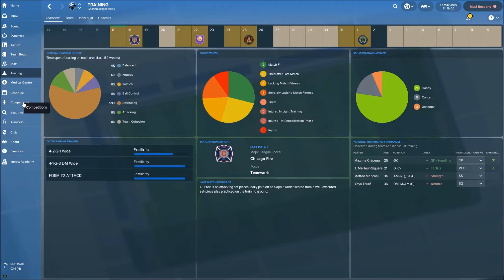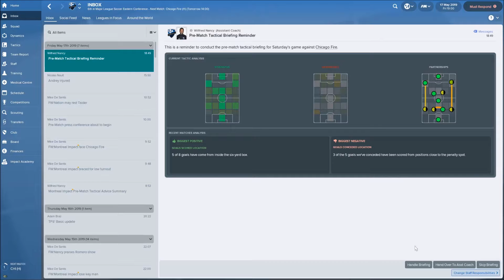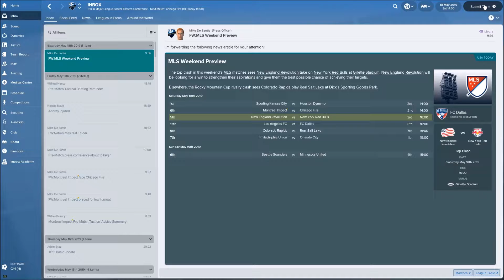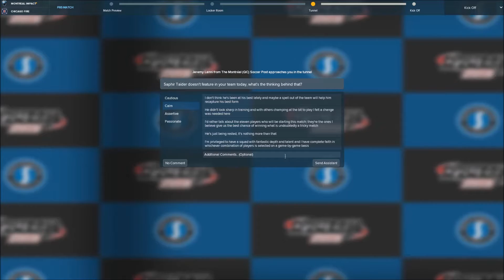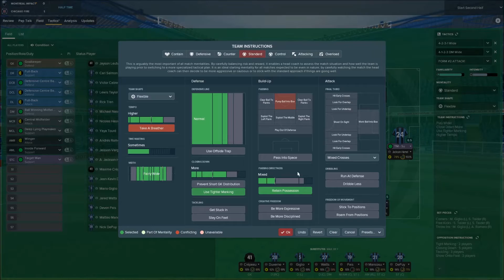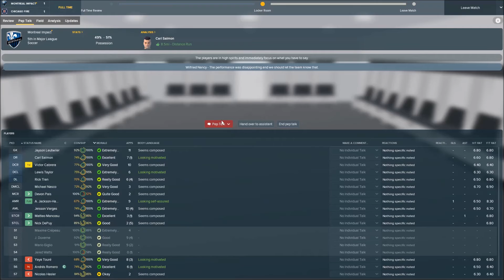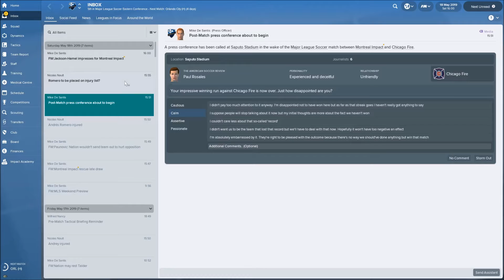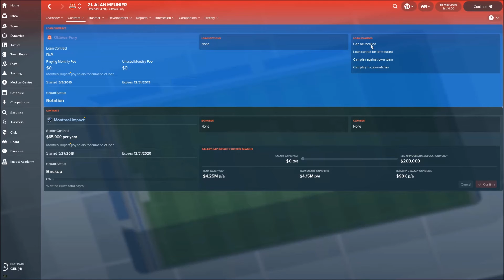Football Manager 2018 | MLS | S2 E13 | MONTREAL IMPACT | GAME 14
-STANDINGS
-4-1-2-3
-RESERVES
IMPACT vs CHICAGO FIRE